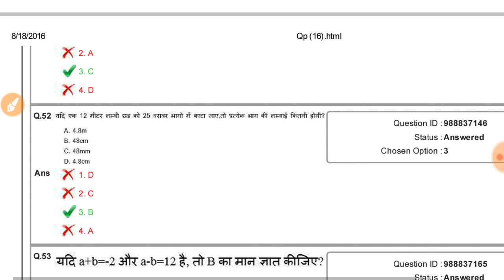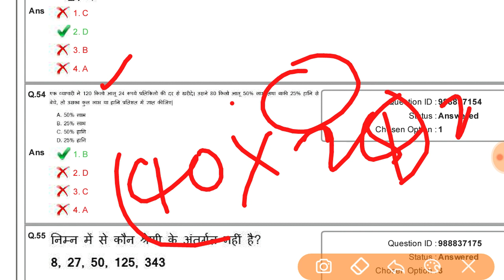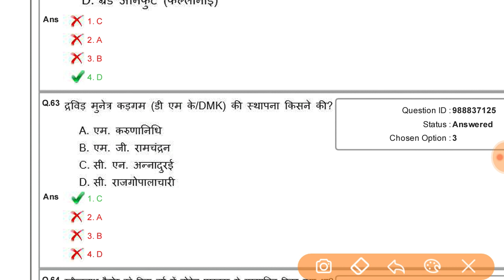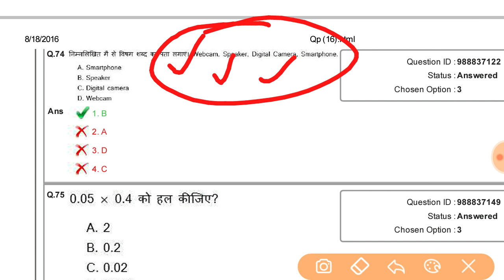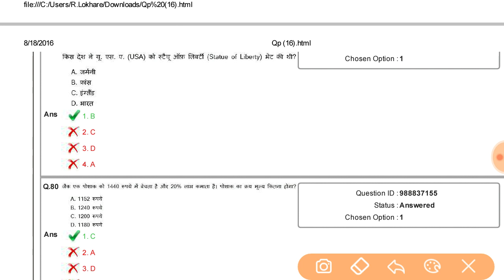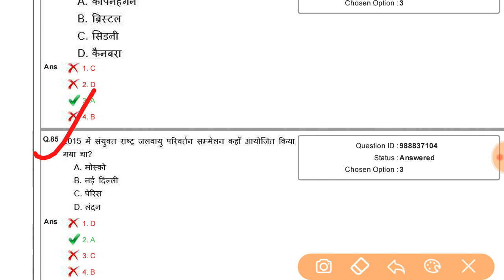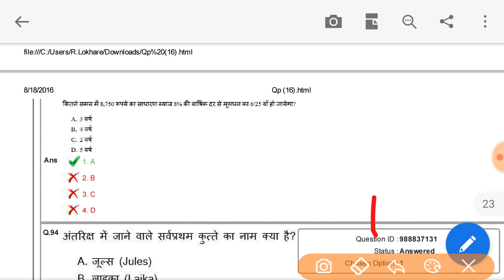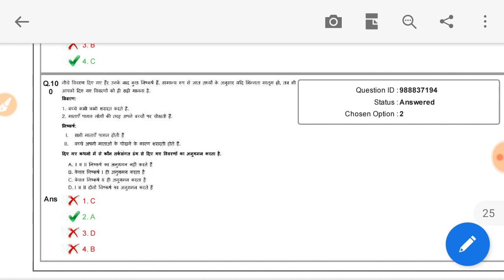Railway NTPC Previous Year Question Paper | SET #2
railway NTPC previous year question paper set 2 , part 2
part first railway NTPC previous year question paper 1 se 50 Tak